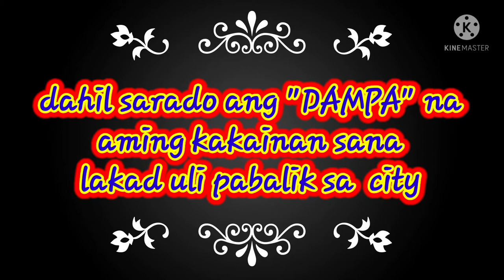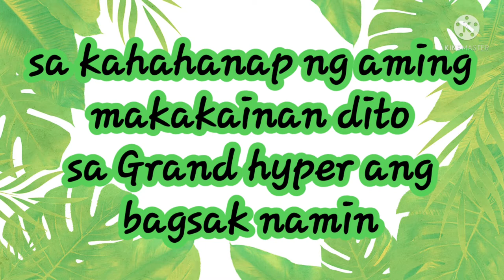Di alintana ang init ng panaho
FRIDAY. Ang araw n hinihintay ng mga ofw n.merong day off. kung ikaw ba sa situation n ang panahon ay humid n parang hindi maintindihan na panahon. magdeday off ka pa ba?..